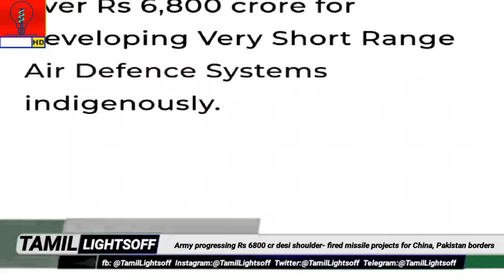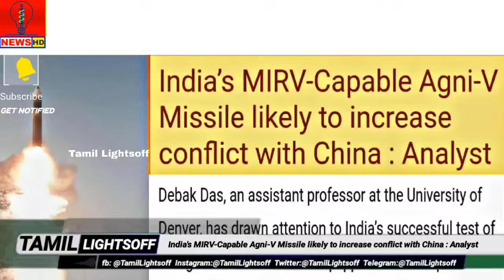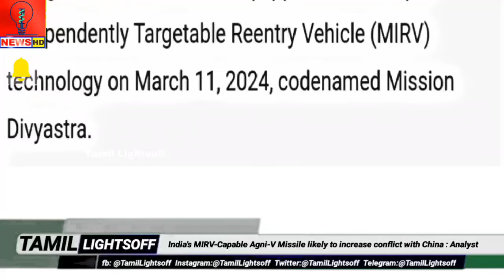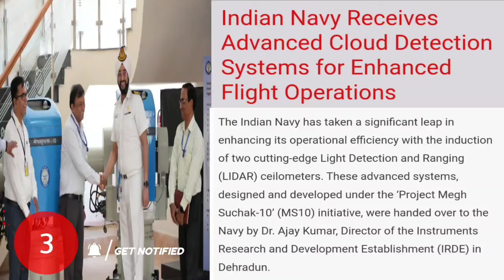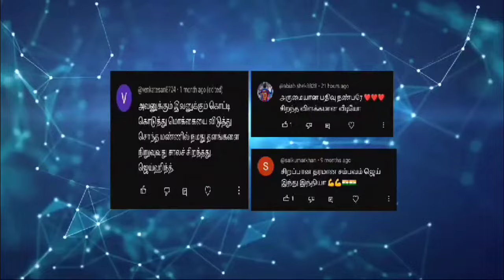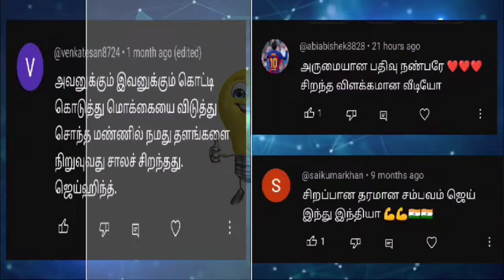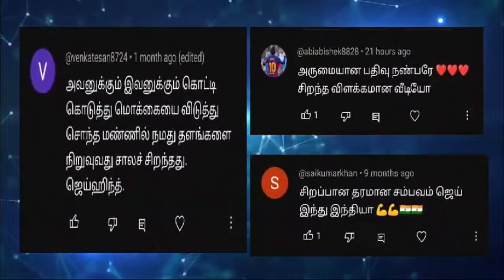இந்தியாவின் மரண Defence system!|சீனா - பாக் தலையில் இடி?|AGNI5|MIRV|VSHORAD|‎@tamillightsoff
🌟 India's MIRV-Capable Agni-V Missile likely to increase conflict with China : Analyst

🌟 Army progressing Rs 6800 cr desi shoulder- fired missile projects for China, Pakistan borders

🌟 Top Short news

🌟 Top comments

VOICE  : RAMESH
EDITER: JEYASUNDAR

Indian Defense Latest Updates - Indian Defense 2024 - Indian latest Defence Updates - Defence Tamil - Tamil Defence, Current affairs, Top 3 defence , Top defence news

  ❤️ TAMIL🄻🄸🄶🄷🅃🅂 🄾🄵🄵 ❤️